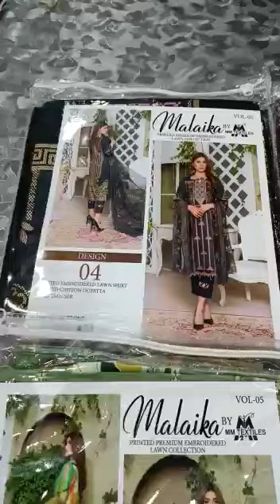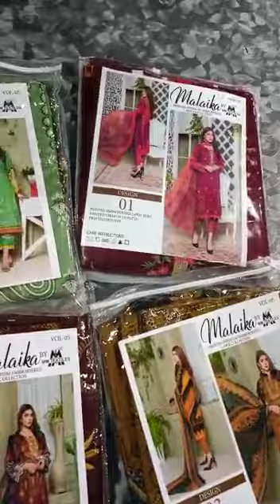MALAIKA* Premium Embriodered Lawn Edition Vol-05 2021By M.M Textile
Nord/khr/orignal
*MALAIKA* Premium Embriodered Lawn Edition Vol-05 2021
By M.M Textile

• *Heavy Embroidered Lawn Shirts*, with
• *Chiffon Printed Dupattas,*
• * Embriodered Trousers Patches
*06 Suit Set*
With Fancy Pouch Packing*
 ~Market rate 1675~
*our Wholesale Rate: 1,599/-*
Set 9594
*Retail Price: 2,495/-Pkr*

Delivery In Sha Allah On Saturday

Rider dc khr to khr 250-350
Khr to other city 500 setpayment must be at time of placing order (advance) dc apply (MNP courier 80rs every kg)  Saman hassnain 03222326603